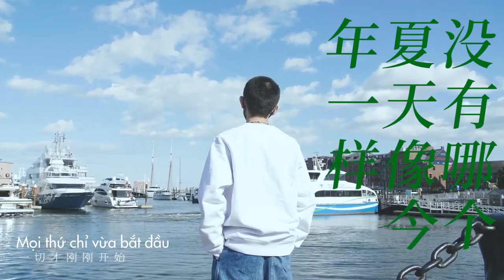[Vietsub] Vương Nguyên - Phim tài liệu "Không có mùa hạ nào giống năm nay" |Trailer 2